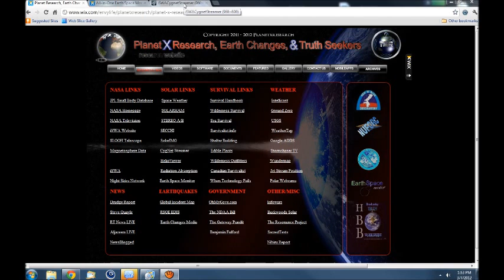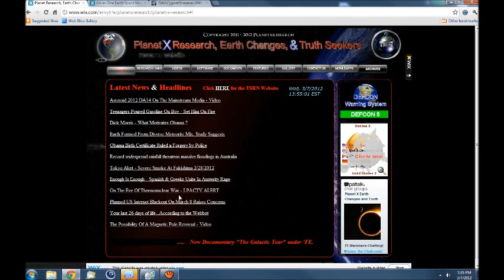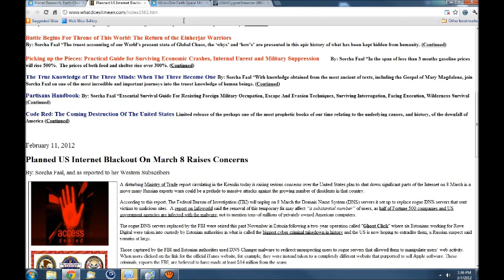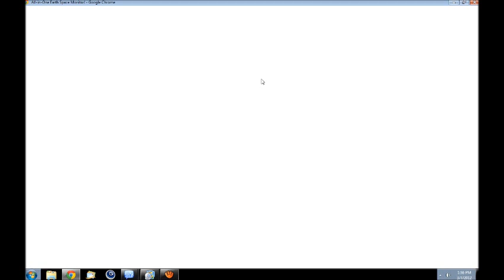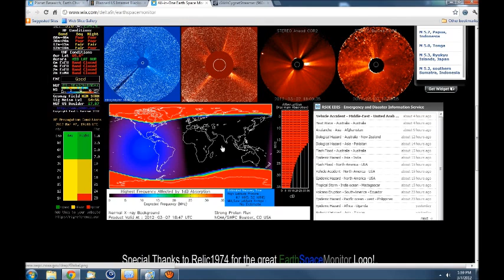URGENT! - SOLAR FLARE INCOMING MARCH 9TH - URGENT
While we did not expect the March 7th X 5.4 Solar flare/CME to be earth directed, the NASA cygnet streamer forecast shows otherwise.

THIS IS A SERIOUS SOLAR THREAT.  CNN RAN A STORY THIS MORNING WARNING OF THIS INCOMING CME DUE TO ARRIVE THE MORNING OF MARCH 9TH, 2012.  THEY ALSO SAID TO BE PREPARED FOR WIDESPREAD POWER OUTAGES AND GRID FAILURES.

Get ready NOW people, this could be a big one